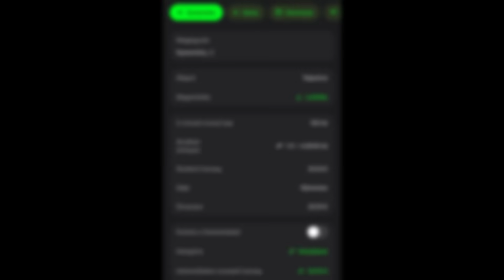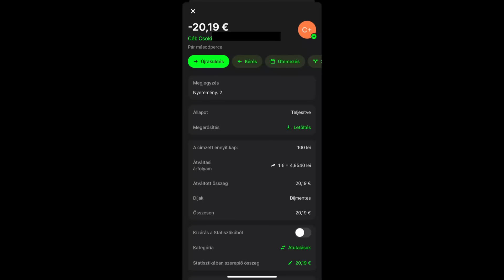AZ UTOLSÓ AKI LETESZI A LÁBÁT NYER 100.000 FT!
Ebben a videóban egy izgalmas kihívás vár ránk! A rollereken és elektromos bicikliken kell állunk, miközben mindenki megpróbálnak minél tovább rajta maradni. Ki lesz az, aki a legkitartóbbnak bizonyul, és elkerüli, hogy letegye a lábát?

Te mennyire lennél kitartó? Írd meg a véleményed a kommentekben, és ne felejtsd el like-olni a videót, ha tetszett!